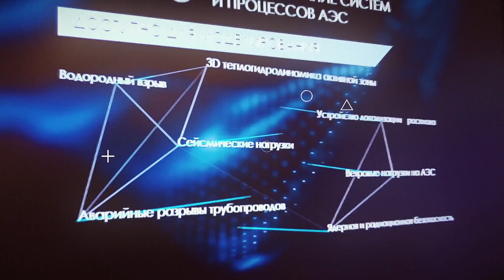Портал "Эфективность рф" - сервисы и эксперты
Станислав Шаронов, генеральный директор, АНО "Цифровые технологии производительности".
"Индустрия 4.0: перед лицом новых вызовов" Коммерсантъ Events.
Цифровизация на стопе? Как внешние ограничения повлияли на внедрение новых технологий в российских компаниях.
Резкое изменение ситуации на российском и международных рынках вынудило российский бизнес искать новых поставщиков и партнеров — перестройка привычных цепочек поставок повлияла и на производственные процессы компаний.
Как сейчас работает механизм параллельного импорта в сфере решений для предприятий? Удалось ли наладить ввоз необходимой электроники, и насколько самим предприятиям сложно выстроить новые цепочки поставок?
С какими вызовами столкнулся российский бизнес при поиске новых поставщиков оборудования?
В 2022 году по поручению премьера Михаила Мишустина государство и бизнес совместно обсуждали разработку новых решений в рамках индустриальных центров компетенций (ИЦК) и центров компетенций по развитию российского общесистемного и прикладного программного обеспечения (ЦКР). Как показал себя этот механизм? В каких сегментах российские предприятия могут безболезненно и быстро перейти на российские решения?
2022 год показал, что даже при наличии аналогов зарубежных решений, российские предприятия могут испытывать трудности в части адаптации своих информационных систем и баз данных к новому оборудованию и ПО. Как сегодня решается эта проблема?
Какими инструментами финансирования могут воспользоваться российские предприятия для компенсирования части расходов на импортозамещение оборудования и софта? Как можно модернизировать эти инструменты под потребности компаний?
В 2022 году государство совместно с бизнесом обсуждало механизмы форвардного контрактования производителей электроники, в том числе в рамках механизма сквозных проектов по постановлению 1619. Насколько эффективным показал себя такой подход?
Какие решения помогают компаниям более успешно адаптироваться к новым реалиям?
Смогли ли производители сохранить фокус на цифровизации и внедрении технологий «Индустрии 4.0»?